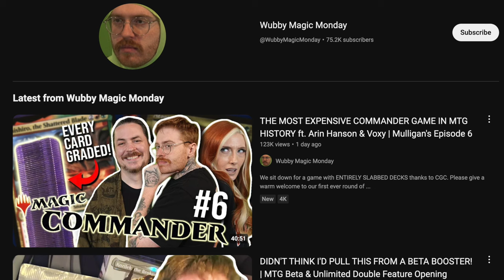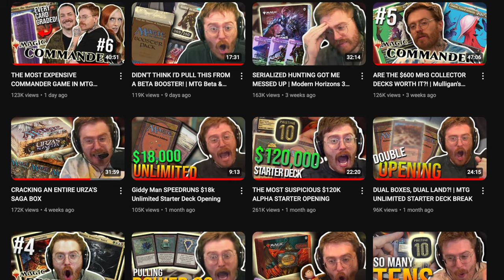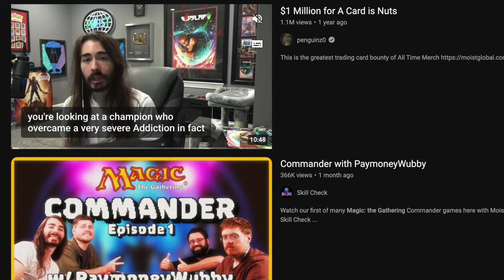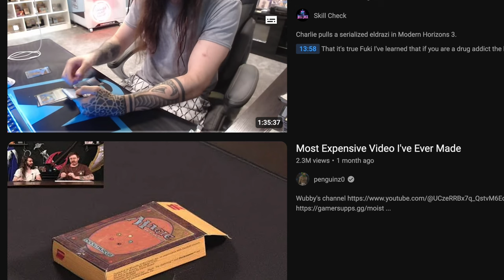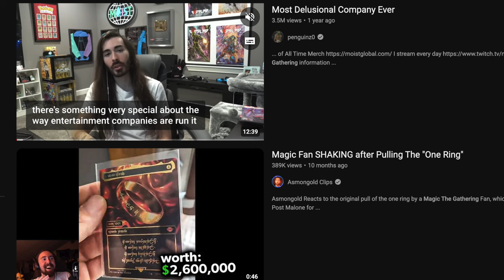Influencers penguinz0 & PayMoneyWubby Hyping Magic the Gathering Prices?